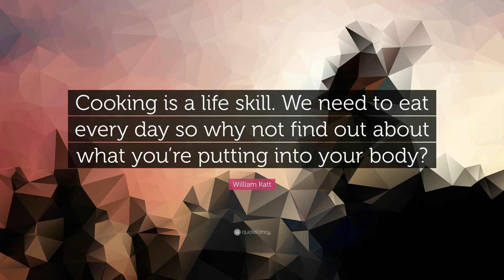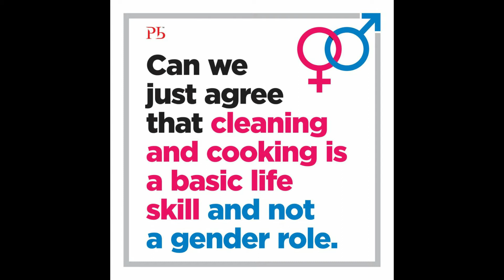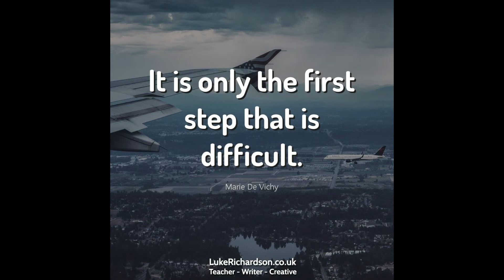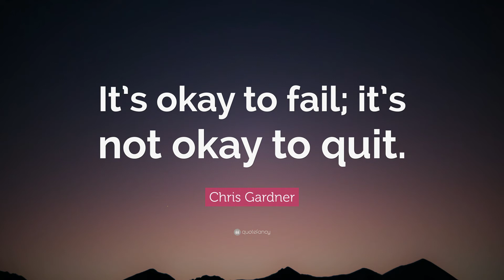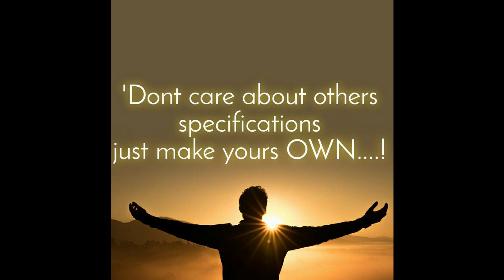Siddesh's Podcast Ep 2 Cooking - Can anyone do it?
I am attempting to share my thoughts on some topics which i have researched or studied. Give certain takeaways that can add value to the life of my viewers.

The second episode is about Cooking and how anyone can do it as well its importance as a basic life skill

I hope you like my video, and please accept my apology in case there is any view that hurts your sentiments as that is not my intention.